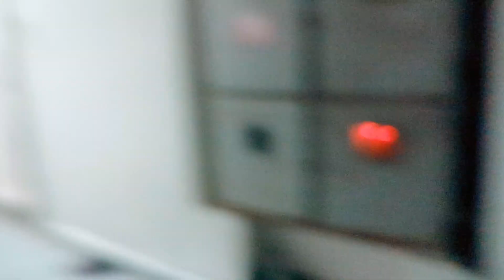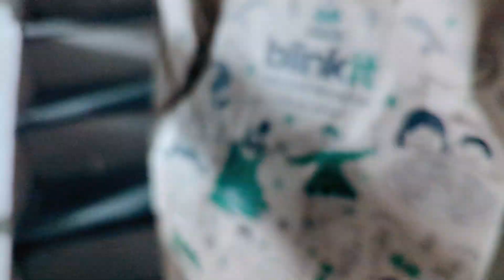Dinner mein bna bread roll special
Agar Aap full recipe chahte hai bread roll ki to please comment mein likhiyega.

Radhe dosto.